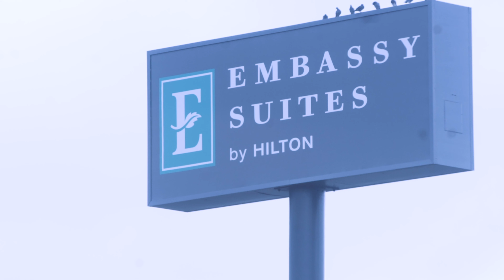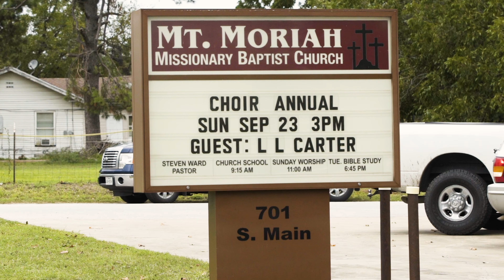Love, Laughter and Happily Ever After: Tiffany & Jarian Adkison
Family, Church & Love are three elements that tell the story of Tiffany and Jarion Adkison. This couple was such a joy work with and they didn't let weather steal their shine. It was an all-around party the entire reception.

Here at The Wedding Foundry, we have tasked ourselves with forging timeless masterpieces, capturing the best moments of your day through cinematic film and photography.